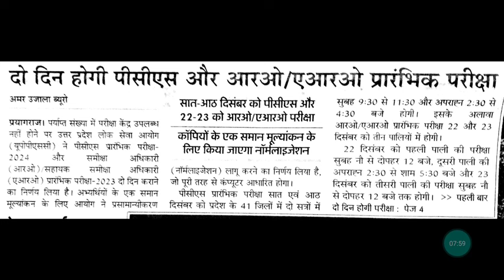सभी अभ्यर्थियों के लिए महत्वपूर्ण सूचना अफवाह से दूर रहे! UPPCS prelims &UPPSC RO ARO exam date out